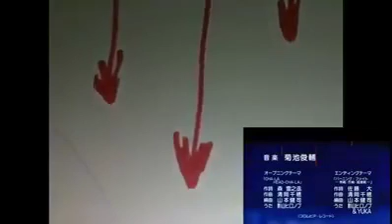Openig de dragón ball z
Mucho interned por hoy